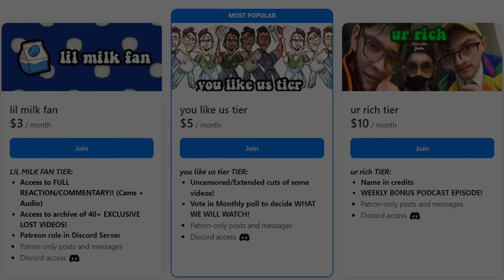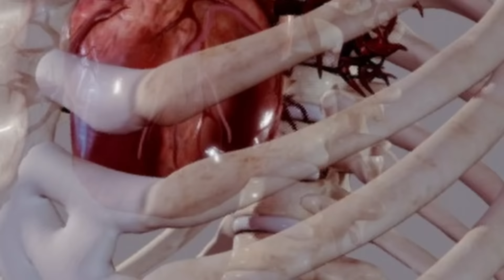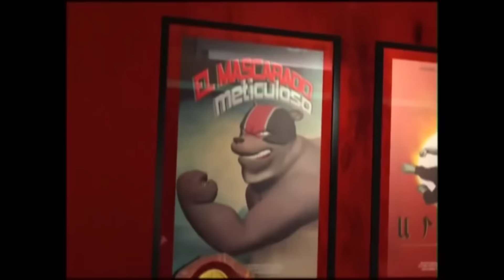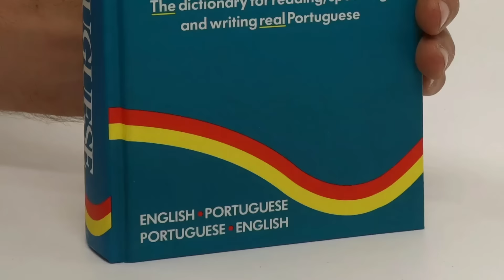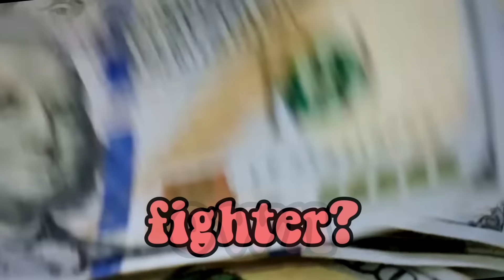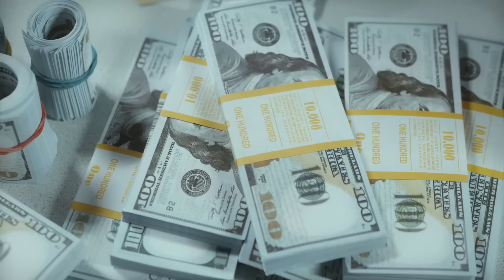This Kung Fu Panda Ripoff is STUPIDLY FUNNY...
🎬EDITING🎬
Giyeh

Kung Fu Panda is an interesting animated film from Dreamworks who made Shrek 2, The Third and Forever After. Today on Spilling The Milk we react and watch the first film starring Jack Black as Po, Master Shi Fu, Master Oogway, Tigress, Mantis, Monkey, Snake and Po's dad. Kung Fu Panda full movie reaction Kung Fu Panda (2008) - Our Battle Will Be Legendary! Scene (7/10) | Movieclips The Furious Five watching Kung Fu Panda 2 made us CRY... THE LITTLE PANDA FIGHTER IS A RIP OFF MOVIE